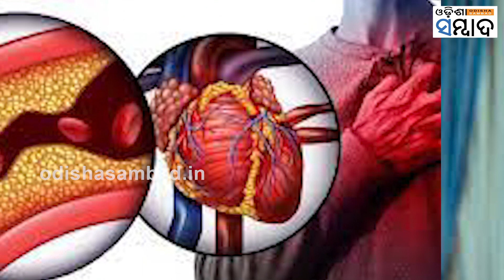Cauliflower Benefits In Winters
ସାଧାରଣତଃ ଶୀତଦିନେ ଲୋକ ଅଧିକାଂଶ ସମୟରେ ଫୁଲକୋବି ଖାଇବାକୁ ପସନ୍ଦ କରନ୍ତି । ଆଉ ଏହା ଏପରି ଏକ ପରିବା , ଯାହା ସମସ୍ତଙ୍କ ପ୍ରିୟ । ଏହା ପାଚନ ତନ୍ତ୍ର ସଠିକ୍ ଭାବେ କାର୍ଯ୍ୟ କରିବା ସହ ଖାଦ୍ୟ ଭଲ ଭାବେ ହଜମ ହୋଇଥାଏ। ପେଟ ଯନ୍ତ୍ରଣା,ବଦହଜମି ଆଦିକୁ ମଧ୍ୟ ଦୂର କରିଥାଏ। ଆହୁରି ମଧ୍ୟ ଏହା ହାର୍ଟକୁ ସୁସ୍ଥ ରଖେ